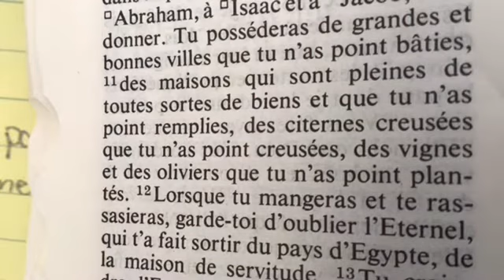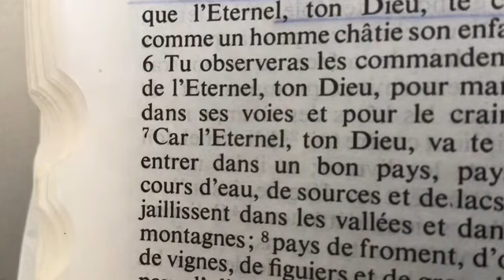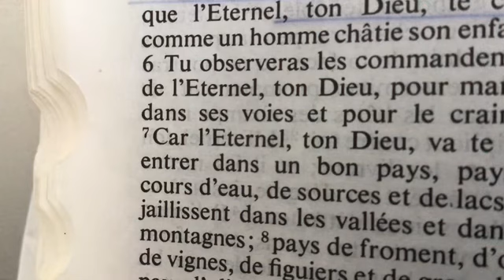Le Dragon adopte. La femme enfante